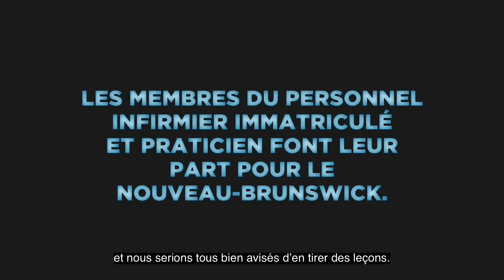NBNU Dennis Johnston 30s v08 FR Captioned